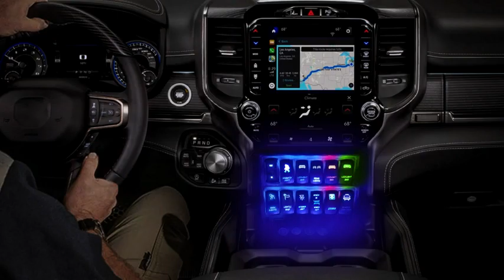This deal is currently unavailable#shortsvideo